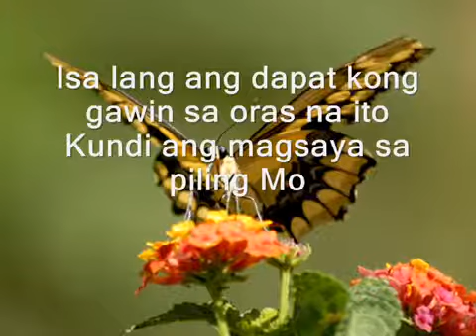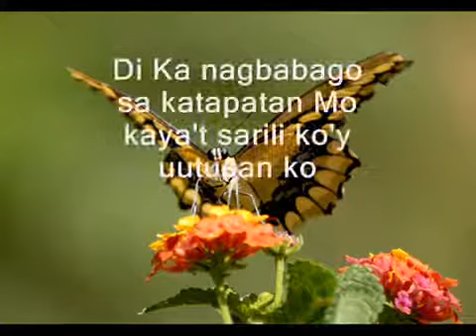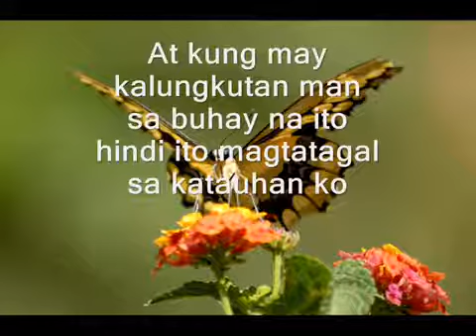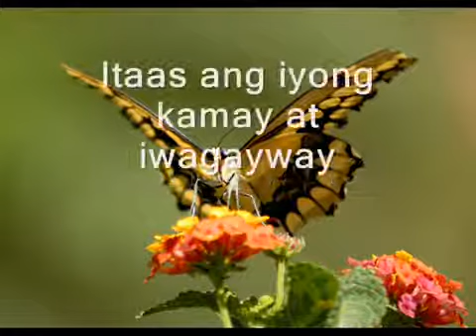Magalak ka,Magsaya ka Lyrics // by JIMGRACE EXPRESS